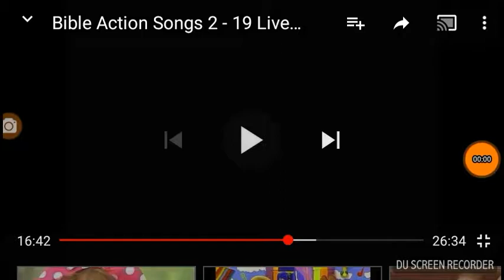Bible Action Songs 2: He's Got To The World In His Hands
These kids did a really great job performing in front of the "fountain flowing deep and wide" for Jesus! And do you know what Cedarmont Kids video this song is from?